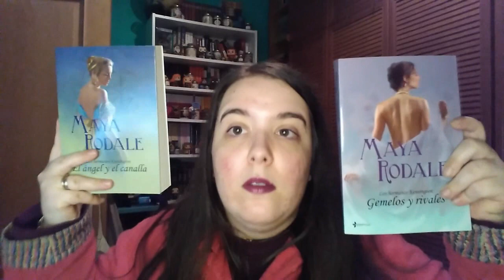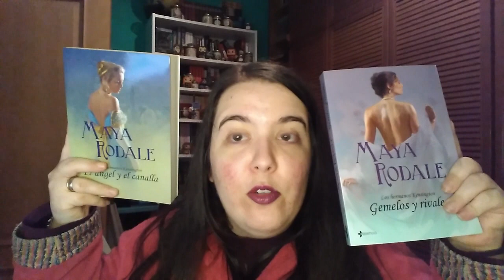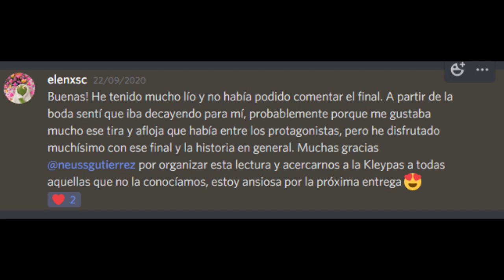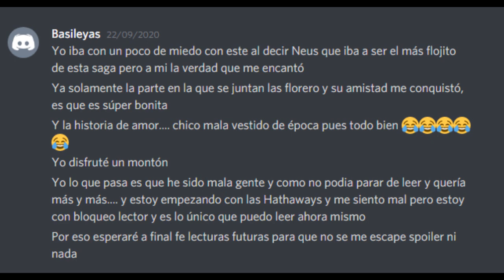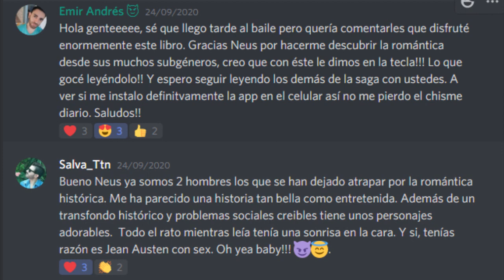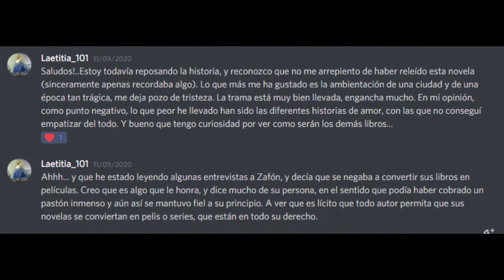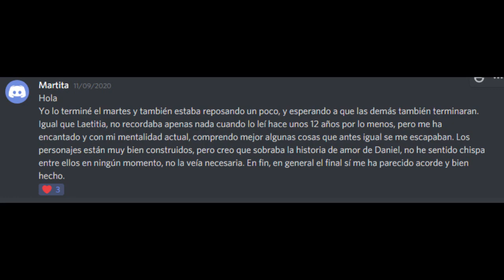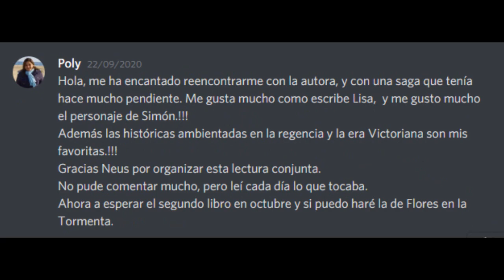BOOK HAUL + NoviembreDulce + Resumen LCNeusianasSeptiembre +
El Neusianismo es un camino sólo de ida... únete a la secta :)

📝Libros leídos en las LC Neusianas Septiembre
- la sombra del viento, Carlos Ruiz Zafón
- Secretos de una noche de verano, Lisa Kleypas
- Un amante de ensueño, Sherrilyn Kenyon

📚Libros que vamos a leer en Noviembre:
- El prisionero del cielo, Carlos Ruiz Zafón
- El diablo en invierno, Lisa Kleypas
- Un canalla que no lo era, Sarah Maclean
- Placeres de la noche, Sherrilyn Kenyon